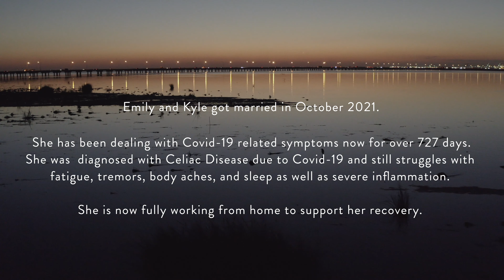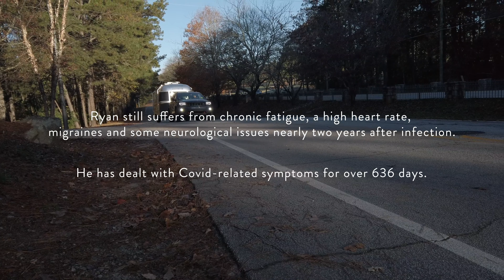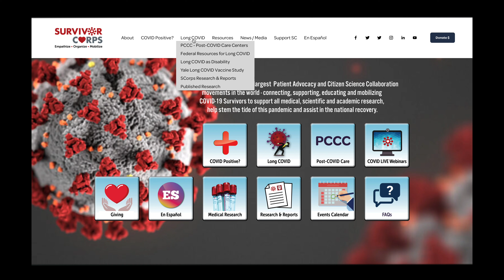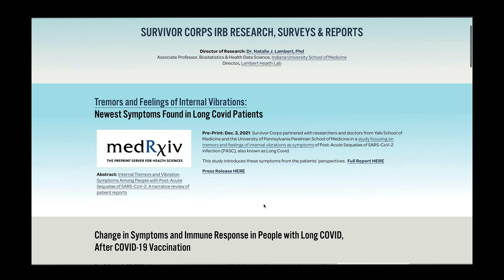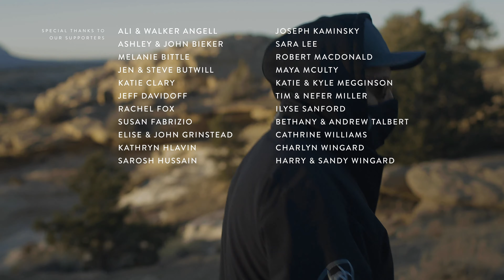Long Covid: The Shadow Pandemic | Covid-19 Survivor Diaries Episode 2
Jacob and Morgana interview people with Long Covid and Diana Berrent, founder of Survivor Corps, on new research about Long Covid in the second episode of the Covid-19 Survivor Diaries documentary film series.

Hi! We're Morgana and Jaco. When Covid-19 started spreading where we lived in 2020, we began documenting and sharing stories of Covid-19 survivors to spread awareness about the disease. But, we decided that wasn’t enough. We wanted to show how Covid-19 has impacted people across America. So, we packed up our New York apartment and moved into a 19’ trailer. 414 days, over 40,000 miles, 4 flights, and over 70 campsites later, we have now interviewed over 190 survivors in 50 states. In our documentary film series, you’ll get to know some of them and their stories. And you’ll hear from experts who answer our questions about this virus as we drive through the heart of the outbreak across America.

00:00 — Episode Teaser
01:14 — Covid-19 Survivor Diaries Season Intro
02:22 — Start of Episode
03:04 — Emily Part I
06:44 — Ryan Part I
10:39 — Chris Part I
13:22 — Emily Part II
17:23 — Ryan Part II
20:09 — Christ Part II
24:03 — Emily Part III
26:17 — Ryan Part III
28:09 — Chris Part III
30:47 — Diana Berrent talks about new research on Long Covid
37:34 — Episode 3 teaser
38:36 — Thanks for watching

MB01SCXR9P0C25Z